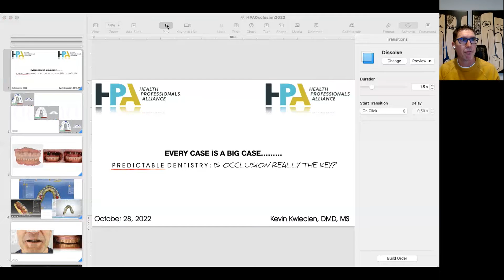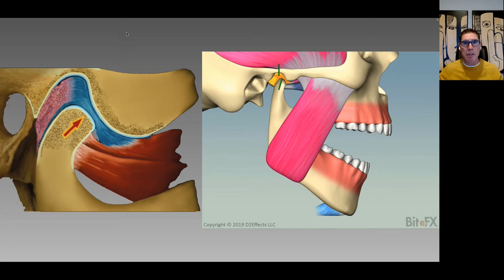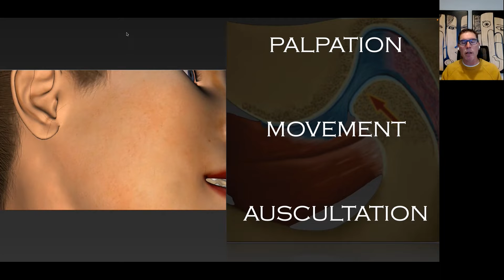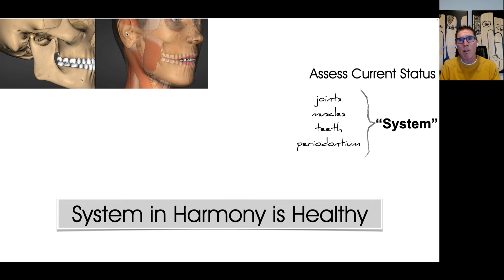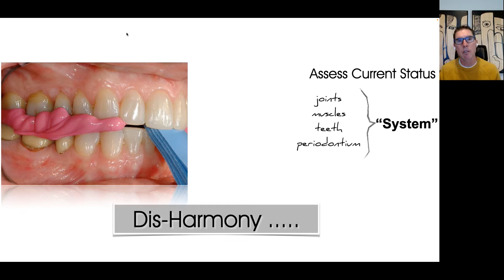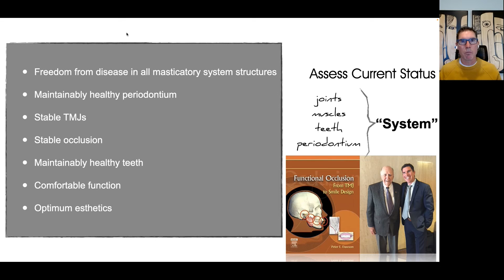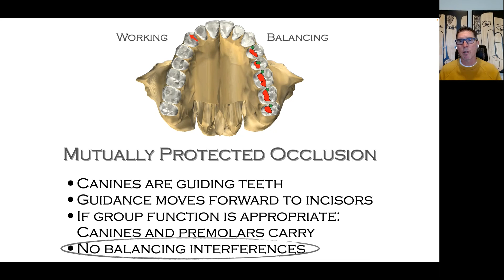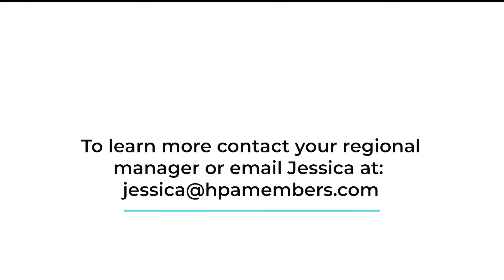Every Case is a Big Case: 2022 Fall Dental Summit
Understanding and integrating a systematic approach to evaluating and treatment planning every patient will help a practice evolve into a more health-centered and valued practice. It will empower and enable the dentist to work with specialists more efficiently and predictably for all cases. The foundation to visualizing the end is the occlusion, whether it be proving that long-lasting comfort can be created on an appliance or transferring the information to models.